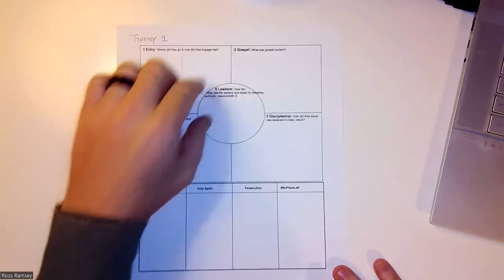Journey 1 Field 1 2 Barriers Overcome Personal Reflection